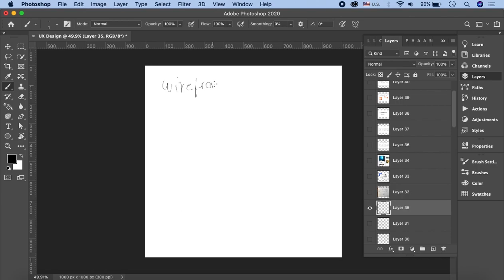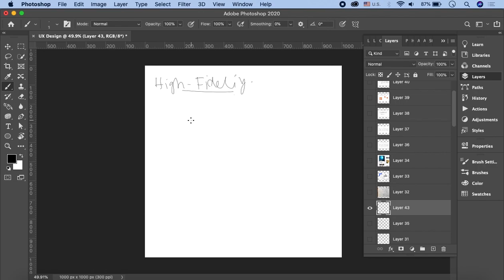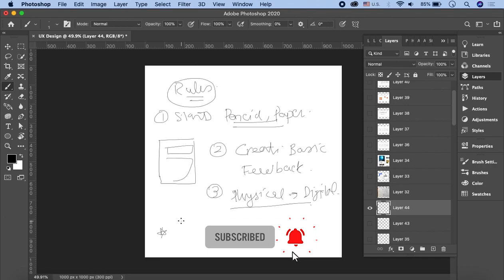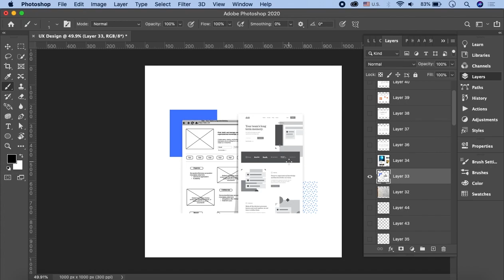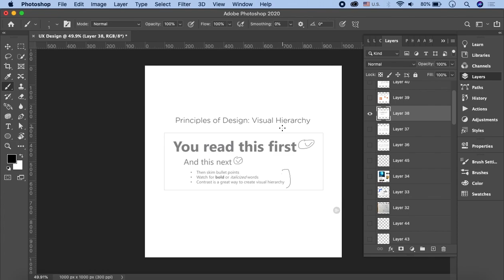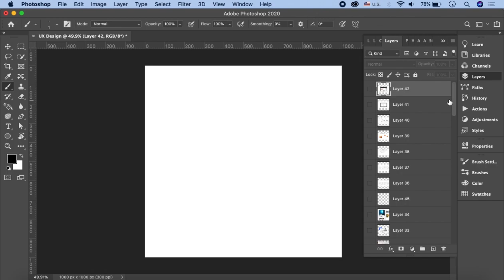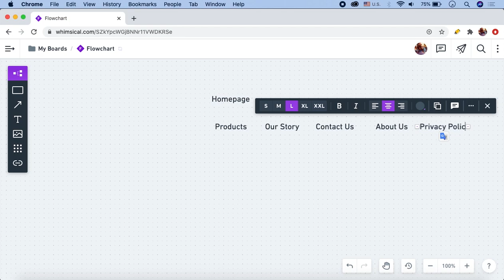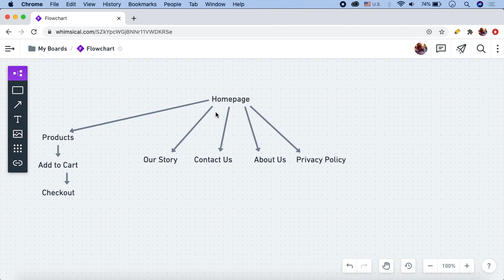Adobe XD UI UX Design Tutorials for Beginners in Urdu/Hindi Part 8 | Wireframing & Visual Designing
In this part of Adobe XD UI UX Design tutorial, you'll learn about wireframing and visual designing. It can be done through Information Architecture (IA)—the blueprint of design structure. It can be generated into wireframes and sitemaps of a project. Go through this video of understand and apply this technique in a professional way.